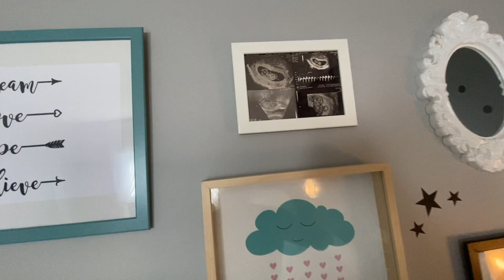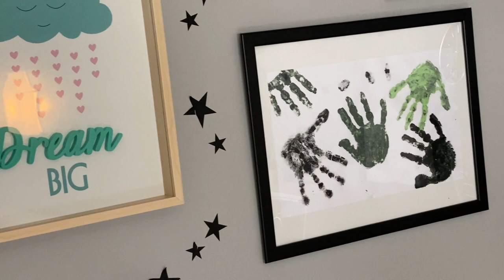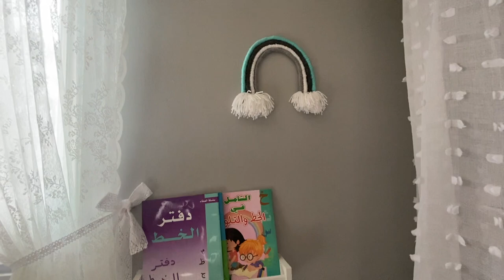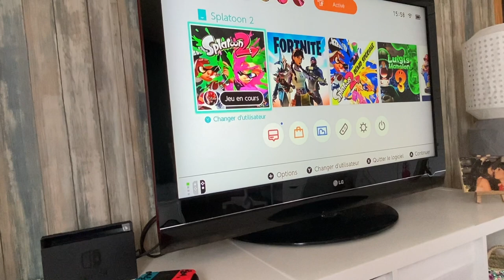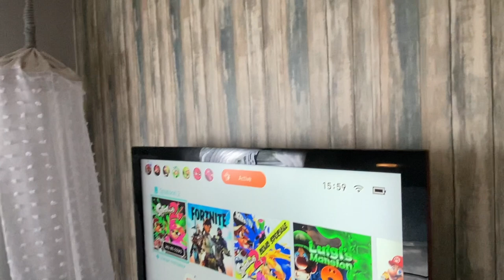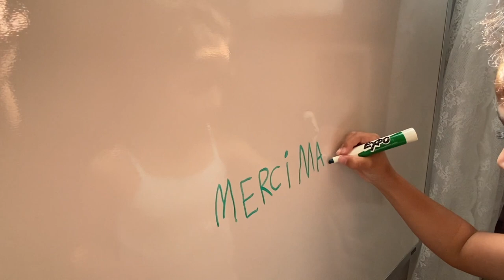جولة في غرفة نوم ابنتي ( رانيا) مع كل التفاصيل والأثمنة Room Tour (chambre d’enfants)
مرحبا بكم يا أغلى أصدقاء، قناتي تتطرق لمواضيع تهم المهاجر الكندي، الأمهات في كيفية تربية الأطفال، طبخ، موضة، وصفات طبيعية، أسواق ومحلات بكندا... والمزيد. لكم الإختيار في عدم الإشتراك في القناة إذا لم يعجبكم المحتوى، وكل تعليق فيه سب وشتم سوف يتم مسحُه ✘... وشكراً !

♦️ SUIVEZ-MOI ♦️